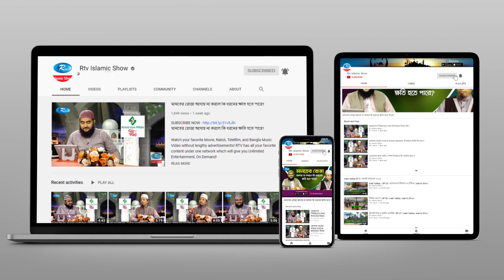আল্লাহর সাথে হযরত মুসা (আঃ) এর কথোপকথনের ঘটনা | Tomader Jonno Islam | Rtv Islamic Show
Subject: আল্লাহর সাথে হযরত মুসা (আঃ) এর কথোপকথনের ঘটনা
Program: Tomader Jonno Islam

- Team RTV